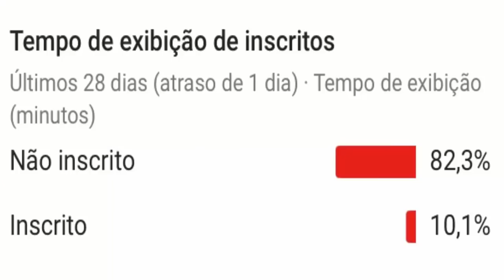FIM DO CASAMENTO DE JOSÉ LORETO E DEBORA RODRIGUES E CASAL LÉSBIC0 NO BBB 19 É O QUE A WEB SHIPPA